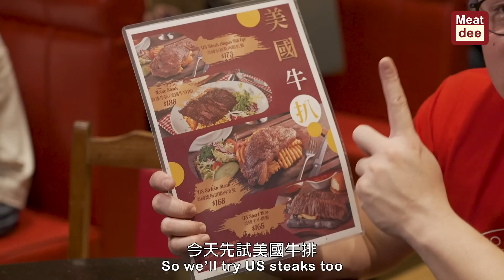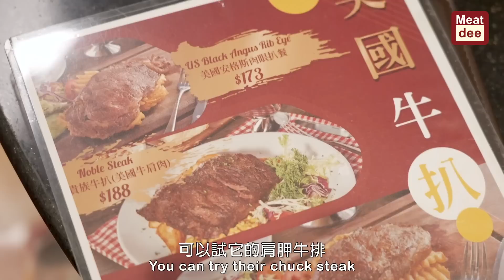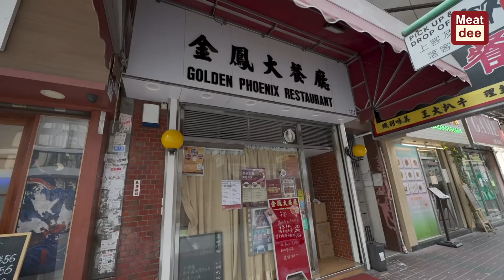阿Dee試餐廳 - 金鳳大餐廳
U.S.M.E.F. 美國肉類出口協會呈獻
《跟Dee搵食：兒時味道 | 豉油西餐 | 香港特色》

地址: 太子荔枝角道102號金鳳樓地下